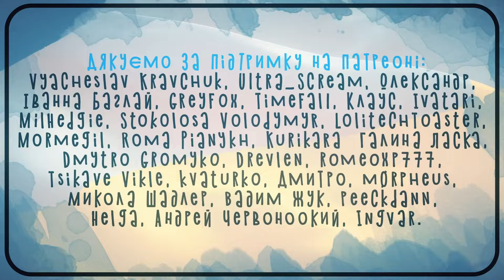A Cruel Angel's Thesis from Evangelion OP | UKR cover by sovenya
Оригінал: A Cruel Angel's Thesis - Yoko Takahashi

Переклад: Deyvald
Вокал: sovenya
Бек-вокал: sovenya, SHNUR
Тюн, таймінг: sovenya, Uta
Зведення: Gareligos
Відео: El

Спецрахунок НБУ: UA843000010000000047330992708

Стань нещадним, мов янгол, що жалю не знав,
І в легендах твою увічнять пам'ять.

Ясним днем у серце твоє прорватися прагне легкий вітерець,
А ти погляд мені лиш даруєш одній, і усмішка грає на вустах.
І хоча захоплений тим крихким відчуттям, що торкнулось тебе,
Та очі сліпі до незгод і турбот, які доля впише в життя.

Знай, що я вірю – колись ти прозрієш,
Повіриш у сили свої.
І, за плечима розправивши крила,
Зірвешся в далекий політ.

Янгол, ведений тезою нещадності,
Зникне скоро, поринувши у небуття.
Шторм емоцій спустошить серце начисто.
Як безжально своє минуле зрадиш.
Забажаєш – осяєш всесвіт ти цілком,
І в легендах тебе увічнять, хлопче.

Обіймав тебе довго сон в моїй колисковій, де мир і любов.
Та світати почне, вмить дрімота спаде, і мрія захопить в свій полон.
Промінцем ледь місяць твого торкнувся чола, освітивши його,
Так хотілось одне – цей зловити момент, щоб хід часу далі не йшов.
(І час аби далі не йшов)

Чи випадково сплелися дві долі,
Чи може у цьому був сенс…
Вчення біблійне про нашу свободу
До неї колись приведе.

Горем серце твоє дотла випалює.
Крізь бар’єр сну прорвавшись до реальності,
Зрозумієш, що мрія стала ближча.
Сяйвом зоряний ти затьмариш горизонт,

Люди коханням своє існування
Невпинно віками плетуть.
Хоч божеством і ніколи не стану,
Я житиму, доки люблю.